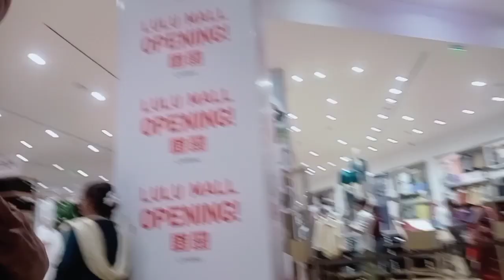ved gya Lulu mall Lucknow 🙏🙏